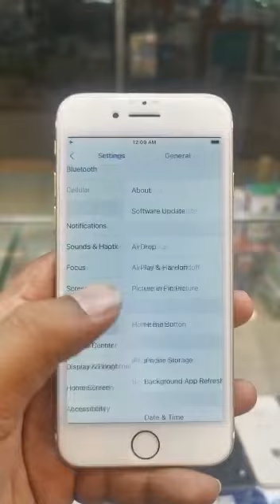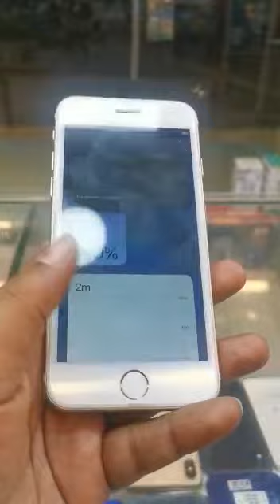মাএ 50.BD Only iphone 7 128 পাচ্ছেন, এত কম দামে আর কোথায় পাবেননা, 34539898